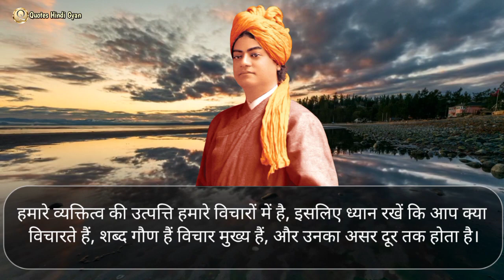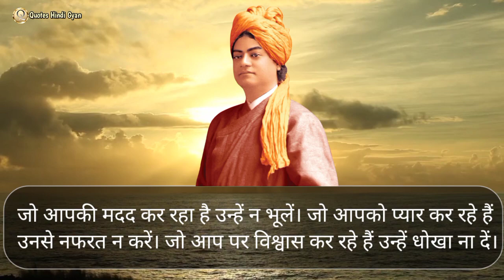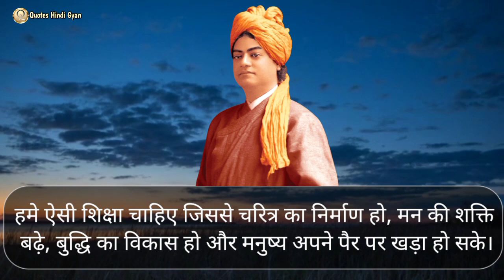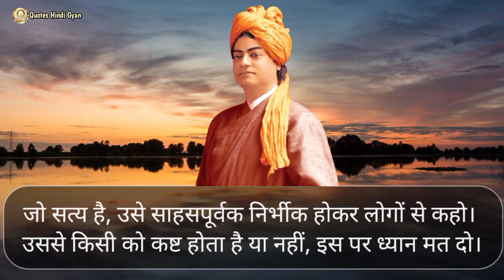Best Motivational Speech in Hindi | Swami Vivekananda Quotes in Hindi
स्वामी विवेकानंद के प्रेरणादायक विचार/ best quotes of swami vivekananda in hindi/ motivational quotes in hindi/ motivational video

आज का सुभ विचार:- यदि संसार में कहीं कोई पाप है तो वह है दुर्बलता। हमें हर प्रकार की कमजोरी या दुर्बलता को दूर करना चाहिए। दुर्बलता पाप है, दुर्बलता मृत्यु के समान है।

आज हम स्वामी विवेकानंद जी के 20 सबसे महतवपूर्ण प्रेरणादायी व अनमोल विचार सुन ने वाले हैं। जो आपकी जिंदगी को वक्त में बदल के रख देंगे। क्योंकि मैं खुद स्वामी विवेकानंद जी की जिंदगी से उनके विचारों से, बहुत प्रभावित होता हूं। उनके विचार उनकी जिंदगी के किसी मेरे जीवन में हमेशा एक नई ऊर्जा उत्पन्न कर देती हैं। मेरे लिए आपसे भी यही कहना चाहता हूं कि एक बार वीडियो को जरूर और अंत तक देखना। और ऐसी महान आत्मा के प्रेरणादाय विचारो से जरूर कुछ सिख कर जाना।

Topics related to Life Quotes in Hindi:-

युवाओं के लिए स्वामी विवेकानंद के श्रेष्ठ powerful विचार
hindi quotes
motivational video
motivational quotes
motivational quotes in hindi sandeep maheshwari
most powerful quotes in Hindi
all time best quotes
inspirational quotes
life quotes
famous quotes